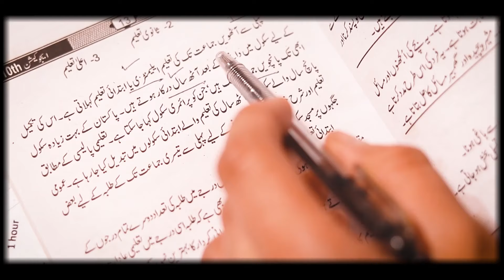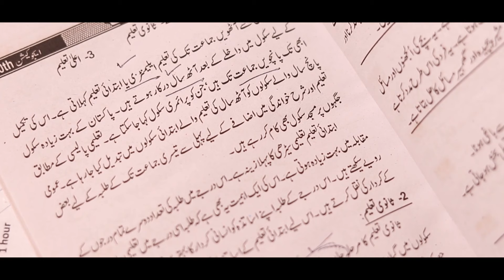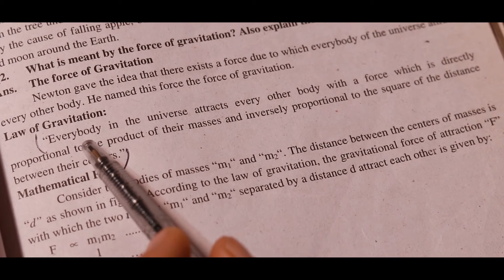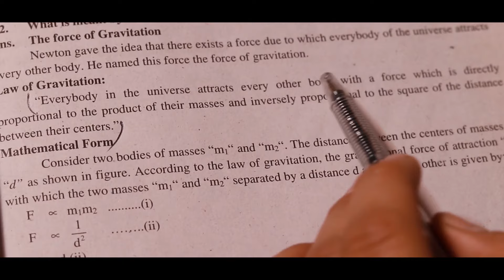Most Powerful Way to Remember What You Study | long question Yaad Karne ka tarika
Haroon Ikram - Motivation Speaker, Life Coach, Corporate Trainer, Educationist, NLP practitioner, and Qasim Ali Shah Foundation's Lead Trainer.
Contact  what’s app  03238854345, 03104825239 for appointments for regular  paid counseling  & consultation sessions as well as for 5 mint free sharing on Saturday
For appointments Contact Mohsin (Manager) 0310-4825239
For:
  — Motivational Session
  — NLP Courses
  — Career Counseling
  — Teacher Training
  — Self-Management
  — Personality Development
  — Communication Skills
  — Leadership Skills
  — Corporate Training